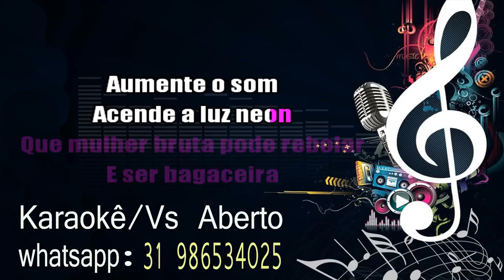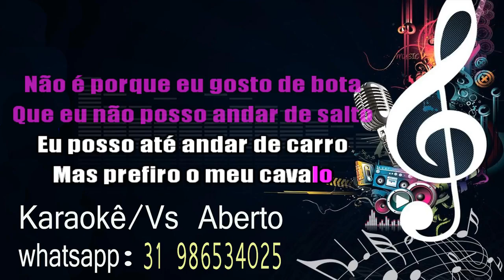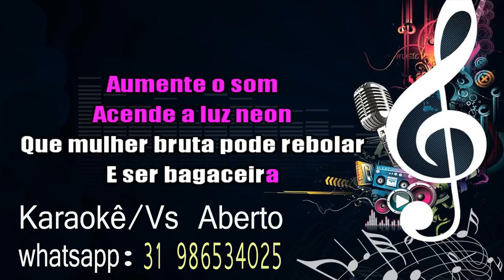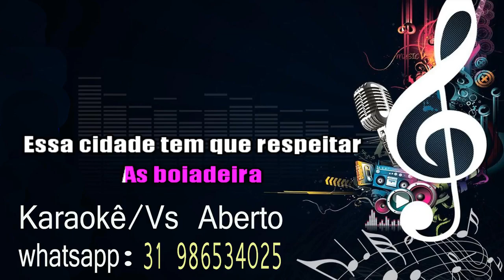NEON ANA CASTELA VS ABERTO (KARAOKE)